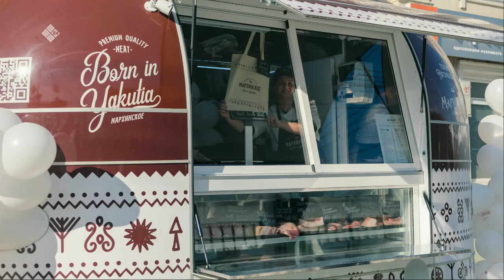«Якутск сегодня» (02.12.22)